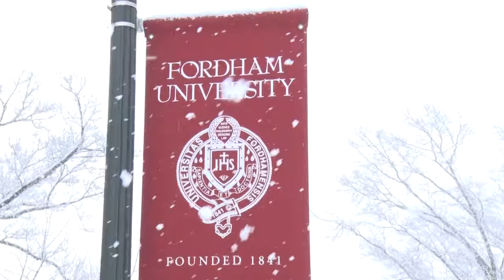Fordham Women's Basketball vs Rhode Island Highlights 2/7/2021